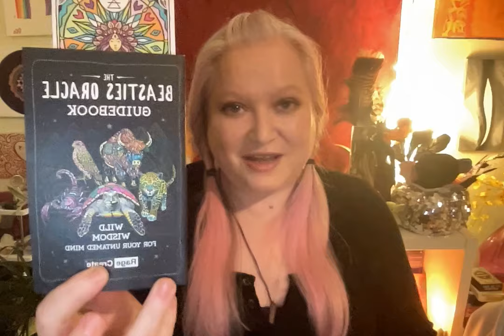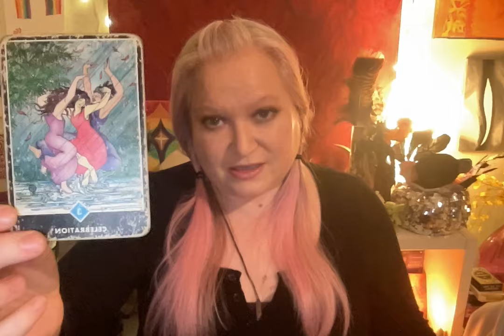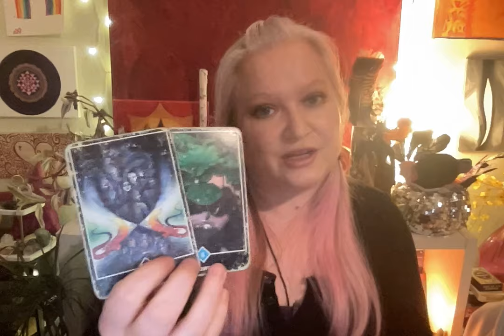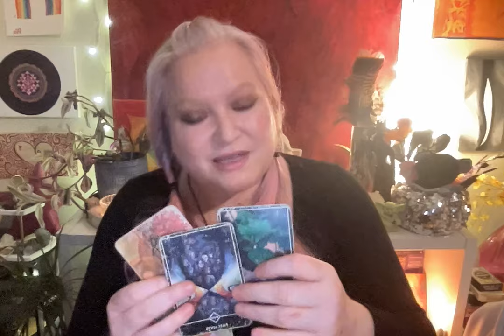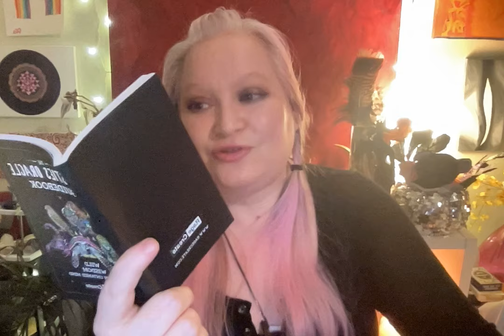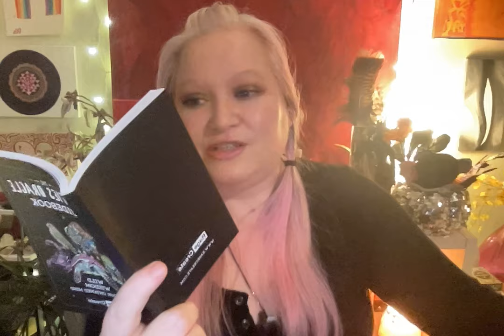Daily Energy NOVEMBER 20 2024 Moon in Leo Opposite Pluto Last Day Sun in Scorpio